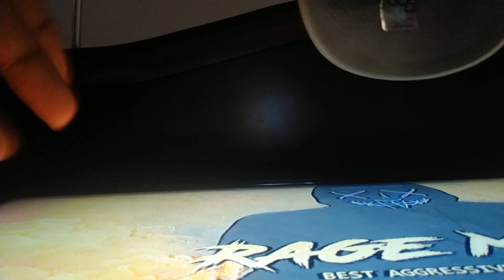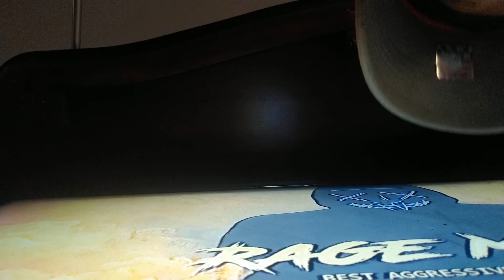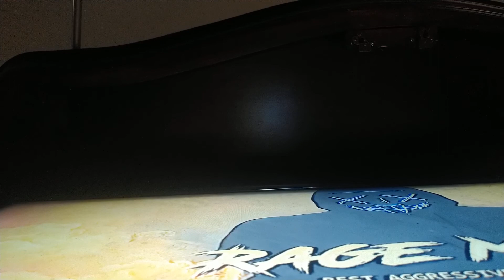$MK sUm DiffErEnT